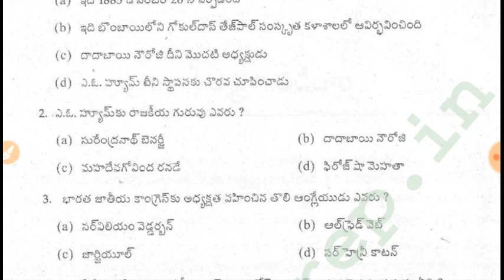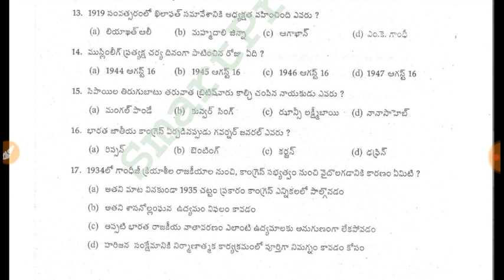RRB NTPC ,Group D general knowledge most important bits|RRB NTPC and Group D preparation in telugu